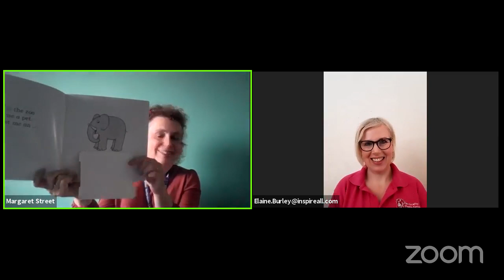Speech and Language Live Q&A with Hertfordshire Libraries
Join Margaret from Hertfordshire Libraries and Elaine from our Early Start Team to learn about your child's speech and language development!